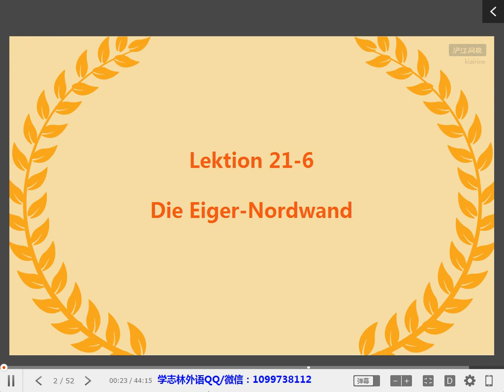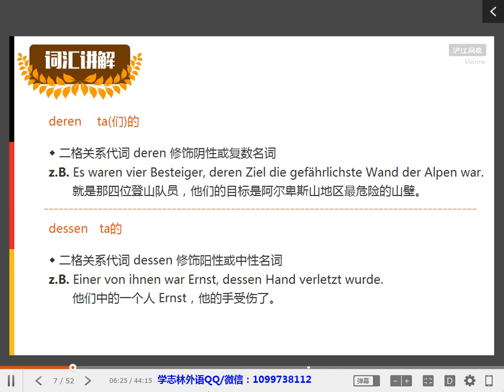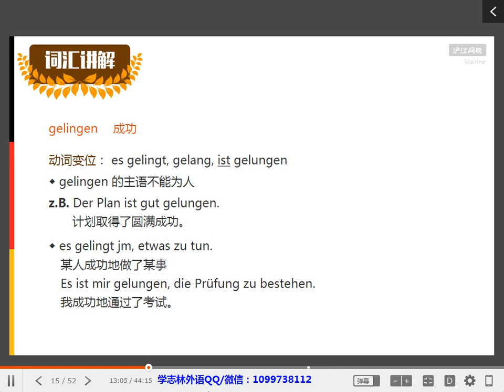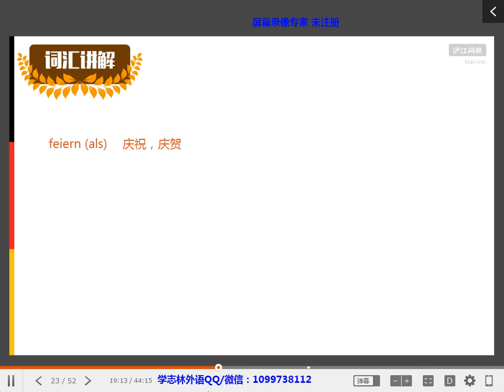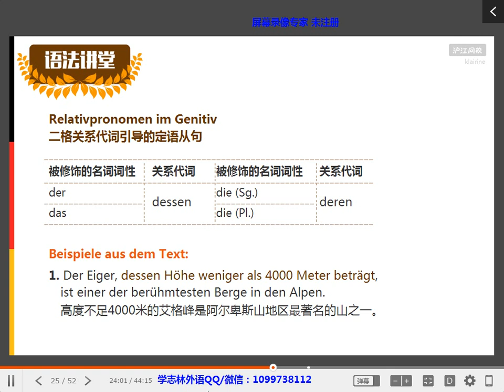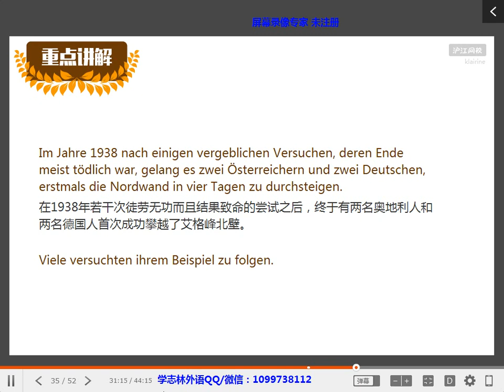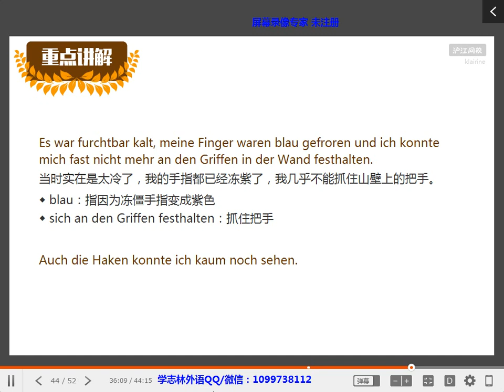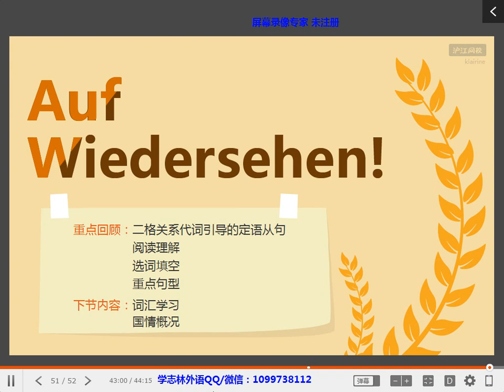177 L26 6 Die Eiger Nordwand